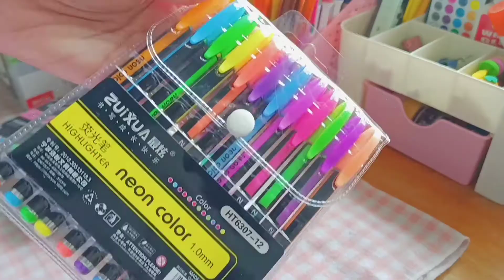(01) Stationary haul | 9 deals Shopee Philippines📦🛒!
Stationary haul | 9 deals Shopee Philippines!

More
_age :13
_camera :Realme 6
_editor :Vlog now